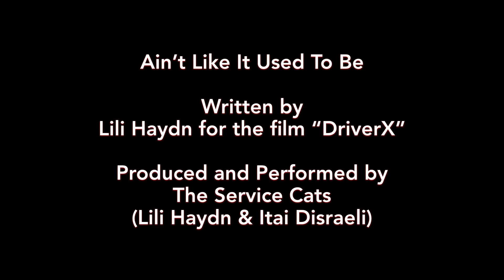Ain't Like it Used To Be - Lili Haydn from the DriverX Soundtrack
This is the theme song from the film DriverX, starring Patrick Fabian (Better Call Saul).